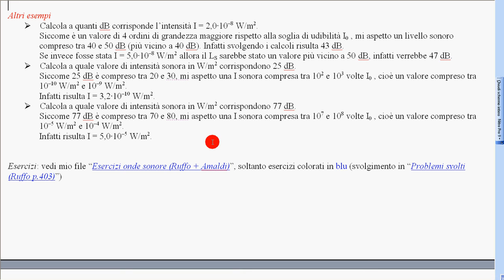100 intensità sonora esercizi 3